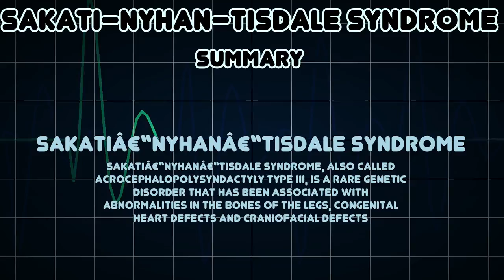Sakati–Nyhan–Tisdale syndrome (Medical Condition)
Symptoms, risk factors and treatments of Sakati–Nyhan–Tisdale syndrome (Medical Condition)

Sakatiâ€“Nyhanâ€“Tisdale syndrome, also called acrocephalopolysyndactyly type III, is a rare genetic disorder that has been associated with abnormalities in the bones of the legs, congenital heart defects and craniofacial defects